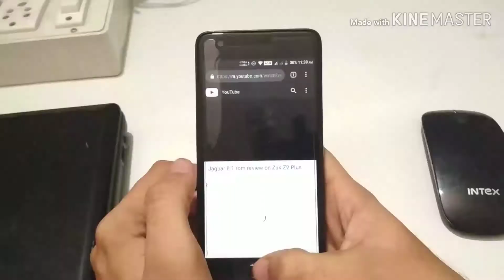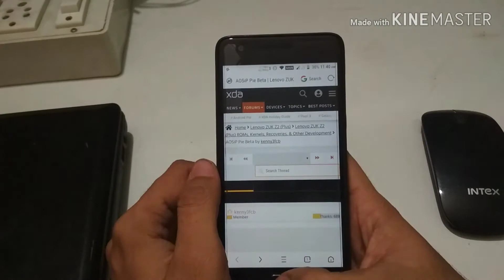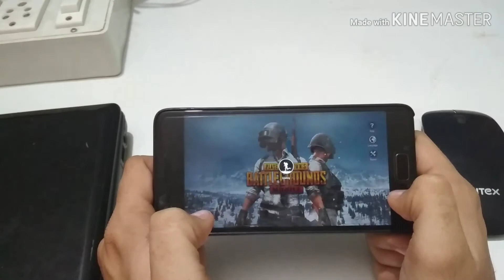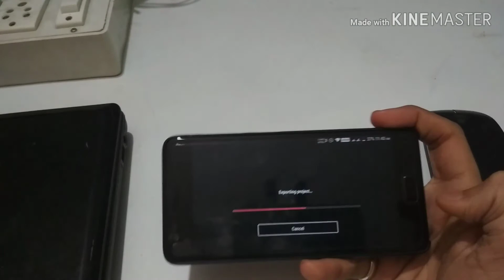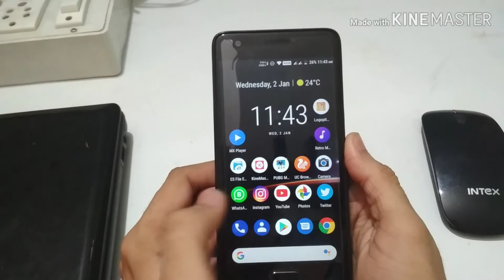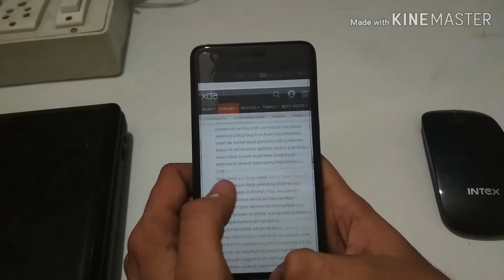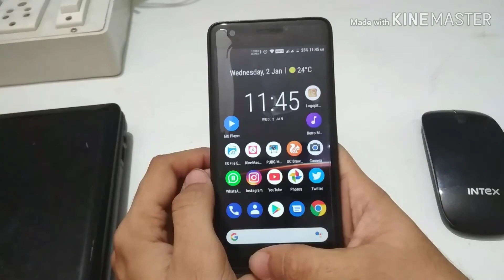Day2Day performance on Bootleggers 9.0 rom on Zuk Z2 Plus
In this video i am going to show you day to day performance of Bootleggers 9.0 rom on Zuk Z2 Plus. Performance wise this rom is much stable and smoother than most of the roms around and perfect for daily use.

Click this link right here and earn upto 100$ per day